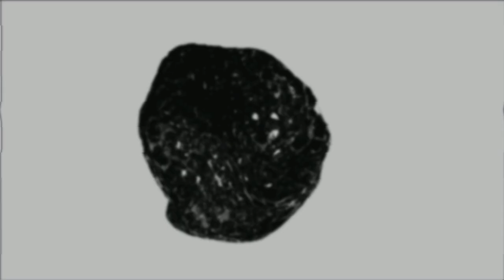John Hartson says hes an outstanding player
Celtic struck gold, with Josip Juranovic.
And Aaron Mooy, living the Celtic dream.

Celtic Fc, have enjoyed notable success in the transfer market in recent times, with manager Ange Postecoglou, appearing to have developed a knack for recruiting top-quality talent, on the cheap in his Parkhead tenure to date.